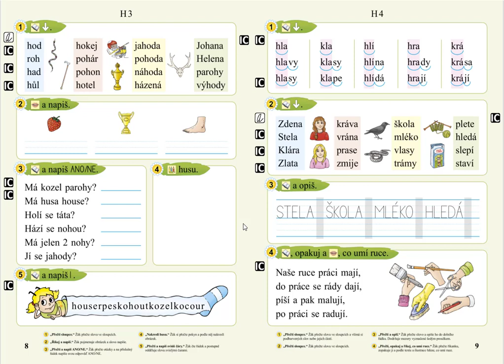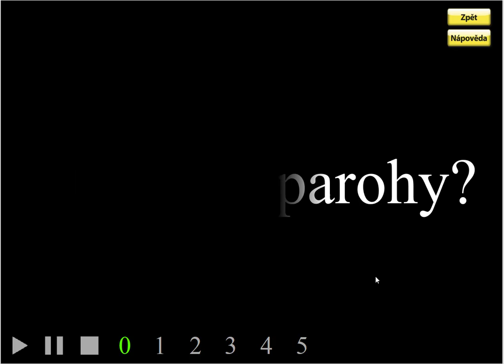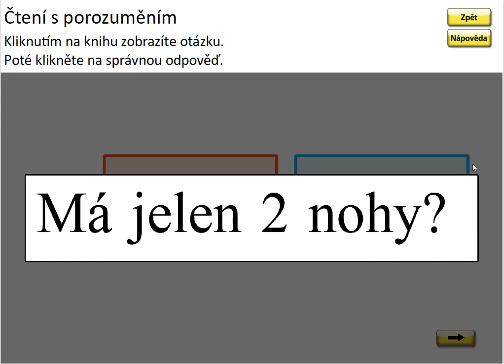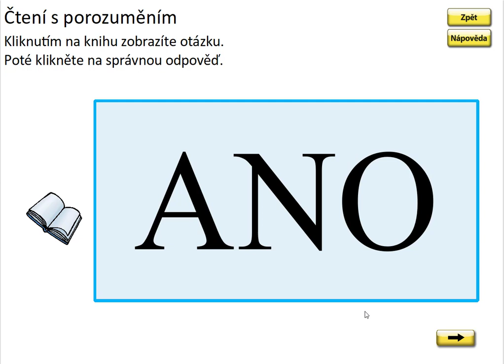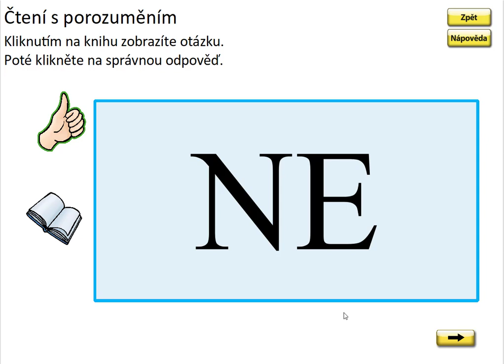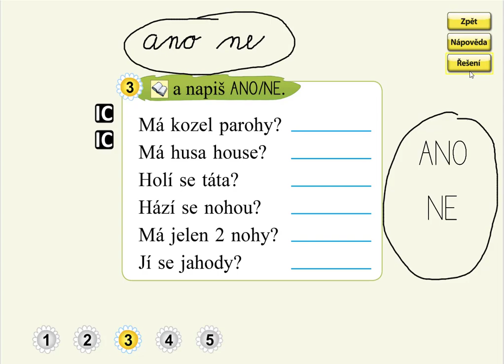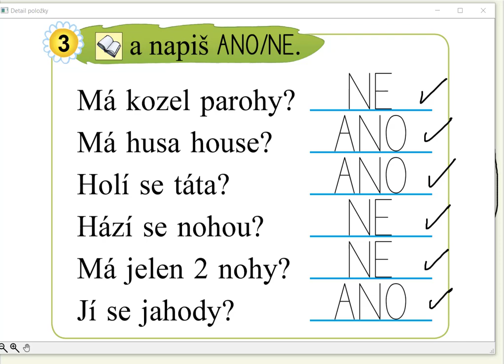Písmeno H (otázky), SLABIKÁŘ 2, str. 8, cv.3